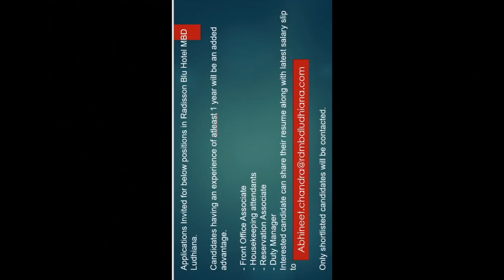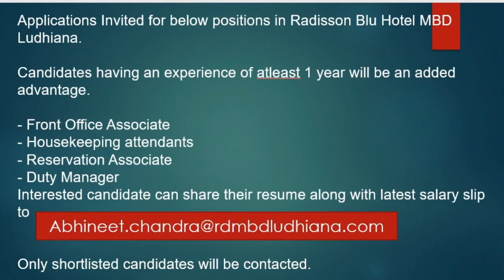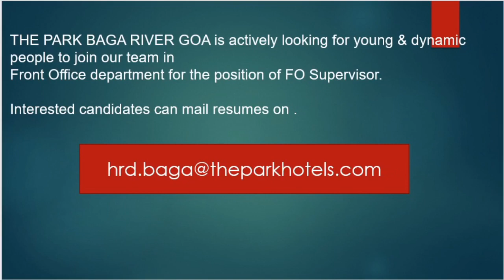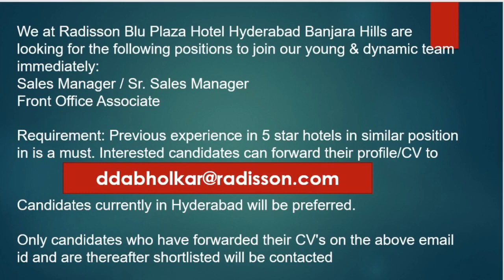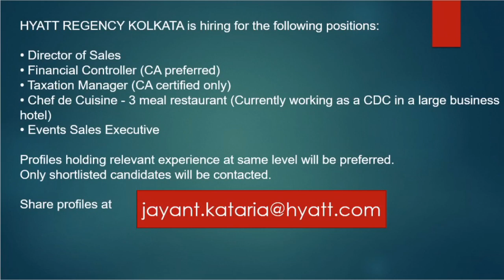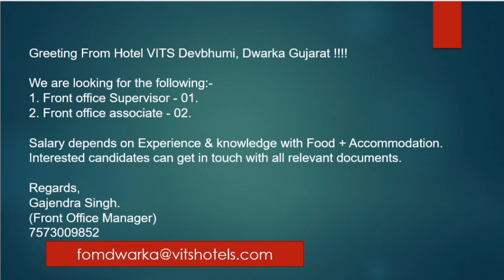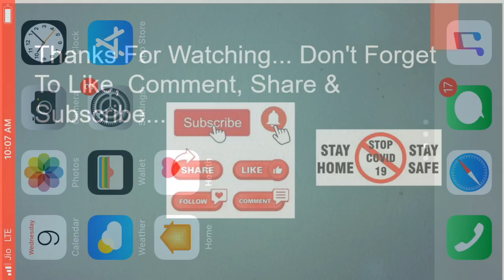***** Five Star Hotel Jobs 20021 ! होटल में डायरेक्ट नौकरी ! Many Requirements ! Apply Now!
3kolkatajobs

This video includes following jobs :
Locations : Ludhiana ,Goa , Devbhumi ,

1.Applications Invited for below positions in Radisson Blu Hotel MBD Ludhiana.

Candidates having an experience of atleast 1 year will be an added advantage.

- Front Office Associate
- Housekeeping attendants
- Reservation Associate
- Duty Manager

Interested candidate can share their resume along with latest salary slip .

2. THE PARK BAGA RIVER GOA is actively looking for young & dynamic people to join our team in Front Office department for the position of FO Supervisor. Interested candidates can mail resumes.

3. We at Radisson Blu Plaza Hotel Hyderabad Banjara Hills are looking for the following positions to join our young & dynamic team immediately:

Sales Manager / Sr. Sales Manager
Front Office Associate

Requirement: Previous experience in 5 star hotels in similar position in is a must.

4.HYATT REGENCY KOLKATA is hiring for the following positions:

• Director of Sales
• Financial Controller (CA preferred)
• Taxation Manager (CA certified only)
• Chef de Cuisine - 3 meal restaurant (Currently working as a CDC in a large business hotel)
• Events Sales Executive

Profiles holding relevant experience at same level will be preferred.
Only shortlisted candidates will be contacted.

5.Greeting From Hotel VITS Devbhumi, Dwarka Gujarat !

We are looking for the following:-
1. Front office Supervisor - 01.
2. Front office associate - 02.

Salary depends on Experience & knowledge with Food + Accommodation. Interested candidates can get in touch with all relevant documents.